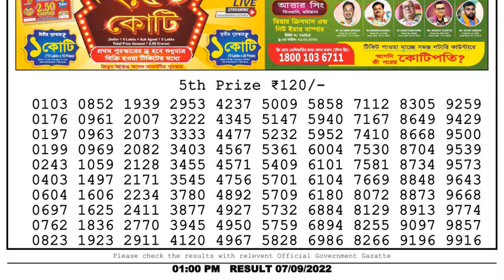🔴 Lottery Sambad Live 01:00pm 07/09/2022 Morning Nagaland State Dear Lottery Result Pdf Download